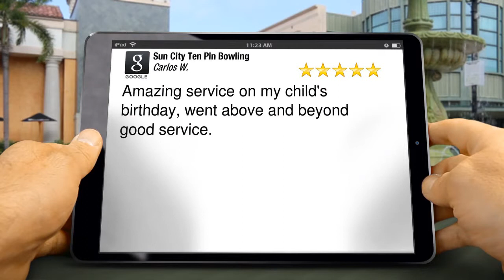Sun City Ten Pin Bowling Sunshine Coast Terrific 5 Star Review by Carlos W.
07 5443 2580 Sun City Ten Pin Bowling Sunshine Coast reviews
Excellent Rating

Amazing service on my child's birthday, went above and beyond good service.

Sun City Ten Pin Bowling
8 Mari Street, Alexandra Headland
Sunshine Coast Queensland
4000